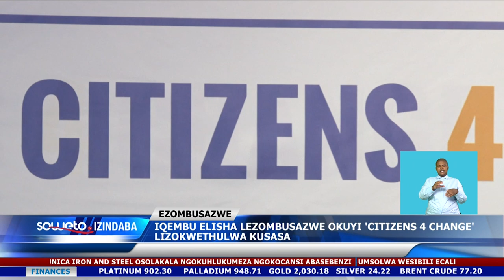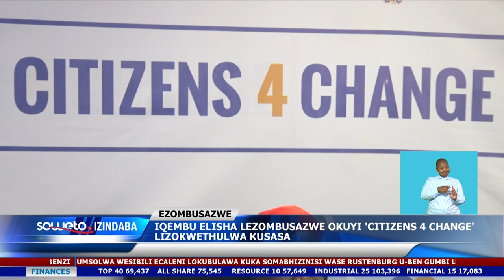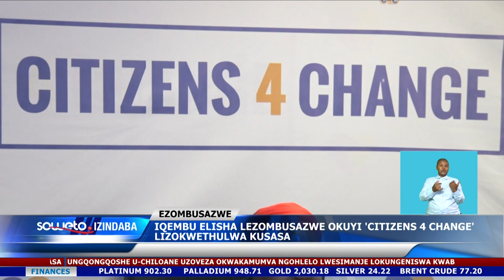SOWETO TV NEWS | IQEMBU ELISHA LEZOMBUSAZWE OKUYI 'CITIZENS 4 CHANGE' LIZOKWETHULWA KUSASA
Iqembu elisha kwezombusazwe okuyi Citizens 4 Change lizokwethulwa ePitoli ngoLwesine.